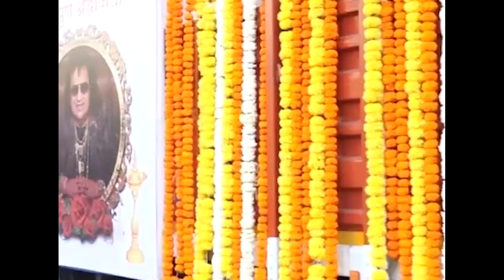BAPPI DA KE SATH CHALTE CHALTE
Hello Guys! I am Timir Das, an Indian composer and singer. This is my new channel. Hope you guys will enjoy it.

This is my tribute to the legendary singer composer Mr. Bappi Lahiri.
The legendary singer have given us number of hits songs to groove on to and here are his most popular Hindi songs. Born as Alokesh Lahiri and popularly know as Bappi Lahiri is no more. He passed away in Mumbai's hospital due to multiple health issues. He was 69.

Tumi amar jibon go
kabhi alvida na kahena
soch na hai kya
yaad aa raha hai